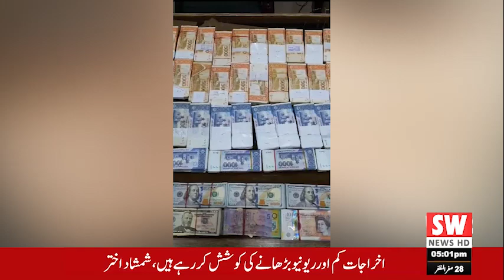September 15, 2023